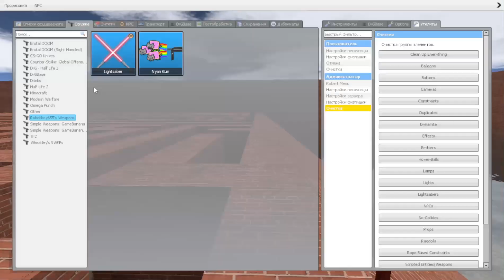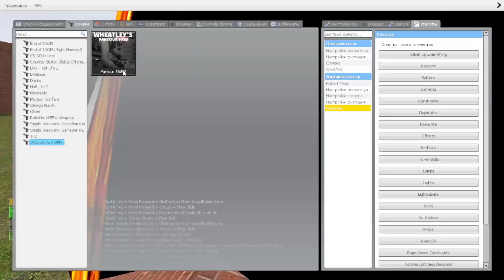OBUNGA STOPPED THE CARD / Garry’s Mod NextBot